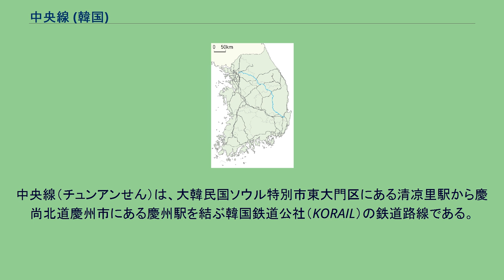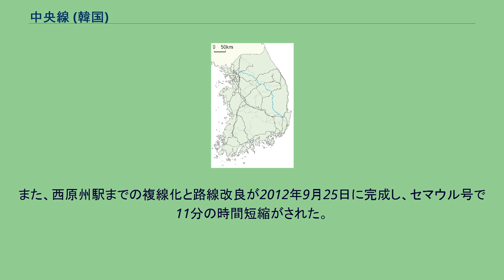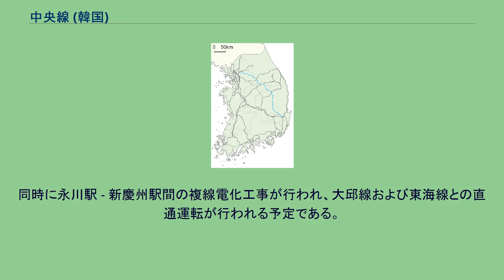中央線 (韓国)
江原道の交通_(南)
中央線（チュンアンせん）は、大韓民国ソウル特別市東大門区にある清凉里駅から慶尚北道慶州市にある慶州駅を結ぶ韓国鉄道公社（KORAIL）の鉄道路線である。
国土交通部『鉄道距離表』における正式路線名は中央本線。
日本統治下の1942年に全線開通した。
中央線は、日本により第二次世界大戦中に京城と慶州を結ぶ京釜線に次ぐ朝鮮半島縦貫線として建設され、当初は京慶線（경경선）と呼ばれた。
沿線に大田や大邱のような大きな町はないものの、海岸からあまり遠くなく、海上からの砲撃にさらされる危険があった京釜線（特に水原駅から天安駅までの区間）に代わる戦争物資輸送鉄道の性格が強かった。
そのため、京城から東に出て山岳地帯を抜ける路線として計画が進められた。
独立後は太白山脈から産出される無煙炭輸送を目的とする「産業線」と位置付けられ、1973年に韓国で初めて清凉里駅 - 堤川駅間が太白線・嶺東線と共に電化され、1988年に栄州まで電化区間が延長した。
1980年よりこの電化区間を利用して、韓国で初めての電車特急9900系が『ムグンファ号』として運転を開始した。
この電車は19年間にわたり中央線・太白線・嶺東線を経由して清凉里駅と東海駅を結んできたが、1999年6月のダイヤ改正でトンイル号に格下げされて運転区間も短縮、2001年3月に廃止された。
清凉里始発の機関車牽引によるセマウル号が安東まで2往復、太白線直通が1往復運行されてきたが、2008年1月1日のダイヤ改正でいずれも廃止された。
清凉里 - 西原州間は、ソウル - 江陵・東海間を結ぶKTX江陵線の一部に含まれている。
安東 - 慶州間は、定期旅客列車はムグンファ号のみの運転で、慶州から先は東海線釜田まで直通運転する。
この他、大邱線を経由して東大邱駅まで向かう列車もある。
2005年12月、広域電鉄として清凉里駅 - 徳沼駅間の路線改良と複線化が完了し、京元線と直通する形で龍山駅までの運行が開始された。
電車区間は2007年12月27日に八堂駅、2008年12月29日に菊秀駅、2009年12月23日に龍門駅、2017年1月21日に砥平駅までそれぞれ延伸開業し、2014年12月27日には龍山線を介して京義線汶山駅までの直通運転が開始された（詳細は「首都圏電鉄中央線」および「首都圏電鉄京義・中央線」を参照）。
また、西原州駅までの複線化と路線改良が2012年9月25日に完成し、セマウル号で11分の時間短縮がされた。
さらに、2021年1月5日には西原州駅 - 丹陽駅間の複線化および安東駅以北の電化が行われた。
また、安東駅以南も大規模な路線改良が計画され、特に終点側は接続する東海線とともに新慶州駅へ接続する予定となっている。
電車 客車 電気機関車 ディーゼル機関車 一般列車 気動車（ディーゼル動車） 電車 ディーゼル機関車 広域電鉄 全区間において複線電化工事が行われている。
新線の途中駅は義城駅、軍威駅（新設）となる予定である。
牟梁信号場 - 慶州駅間は廃止され、代わりに京釜高速線新慶州駅に接続する新線が建設される予定である。
同時に永川駅 - 新慶州駅間の複線電化工事が行われ、大邱線および東海線との直通運転が行われる予定である。
新線の途中駅は阿火駅（移設）のみの予定である。